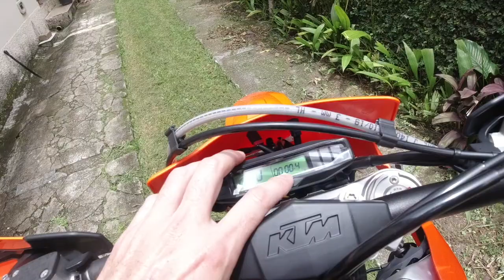Apresento a KTM EXC 350 2021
Olha com ficou a nova KTM EXC 350 2021, nao sei como a KTM consegue sempre deixar a moto bonita, cada ano que passa fica mais bacana, veja isso!